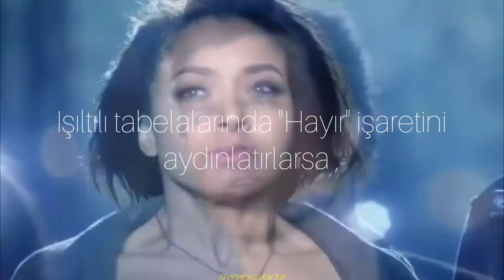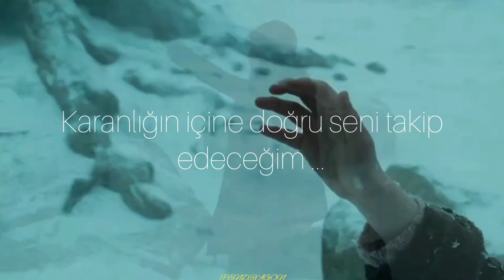Hepiniz eğlenmek için içiyorsunuz , ben ölmek için içiyorum